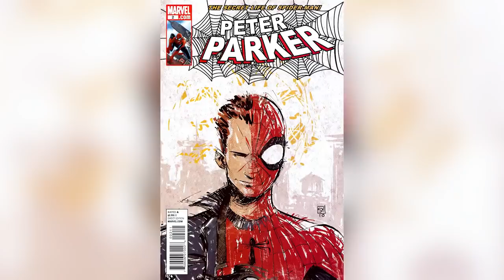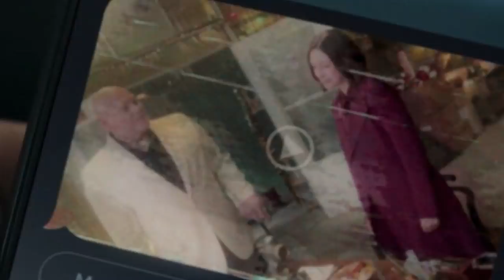Only True Fans Saw These Easter Eggs In Spider-Man: No Way Home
"Spider-Man: No Way Home" is the biggest celebration of Marvel Comics characters and comic book movies in general since "Avengers: Endgame."

The 2021 mega-blockbuster isn't just a threequel to the two Tom Holland "Spider-Man" movies. It's also a franchise mega-crossover that reaches all the way back to the first "Spider-Man" cinematic adaptation in 2002, bringing back characters from the Sam Raimi trilogy and the two "Amazing Spider-Man" movies that followed.

And that's not all the movie has to offer. Everyone in the theater may have recognized when a couple friendly neighborhood familiar faces walked through the door, but only true fans saw these Easter eggs in "Spider-Man: No Way Home."

Origin stories | 0:00
Tiger queen | 0:56
Nick Fury's excellent adventure | 1:51
Statue of Liberty 2 | 3:09
Peters Parker pal around | 4:13
Tragedy and redemption | 5:41
Doing some damage | 7:07
The man with no fear | 8:23